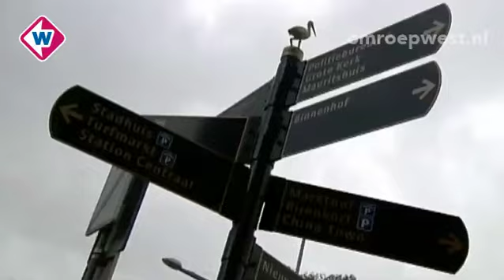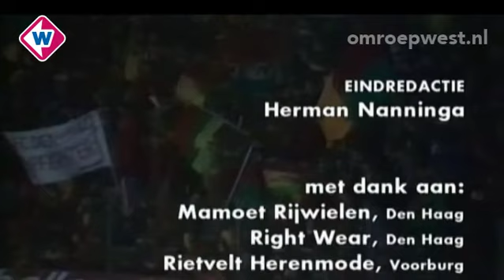Uit TV West archief - ADO journaal - 2004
Een aflevering van het ADO Journaal uit de oude doos.